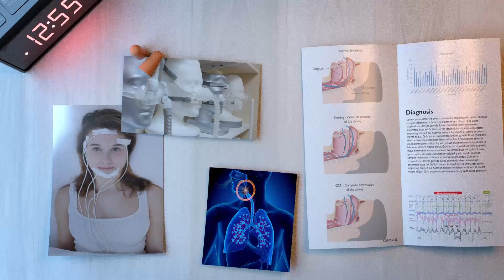Runway Startup: Tatch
Tatch (now named Wesper), a Runway Startup at the Jacobs Technion-Cornell Institute, has developed a wireless patch that allows for accurate and comprehensive sleep tests to be done at home, instead of sleep diagnostic centers.